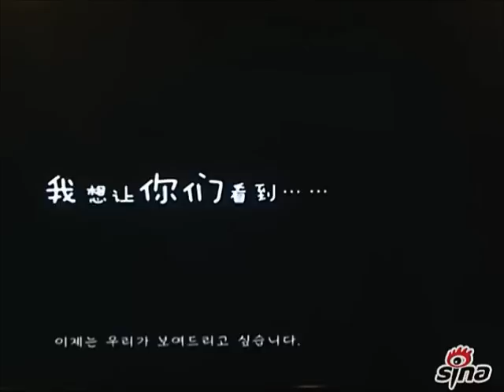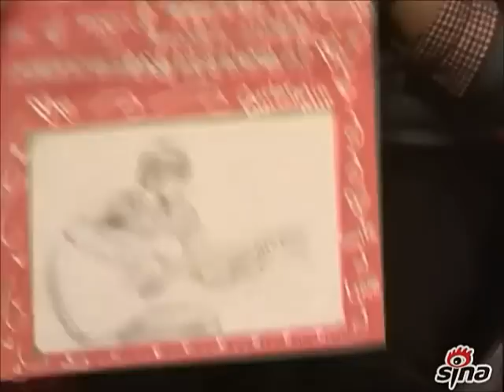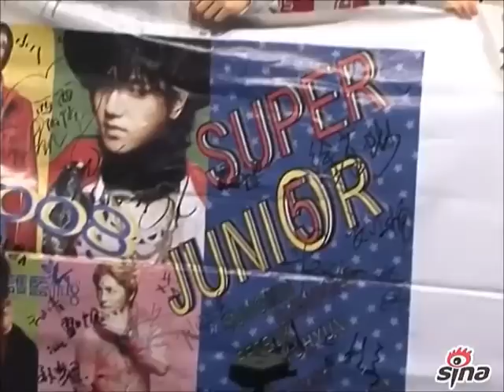[Official] 120605 LG fanmeet with Kyuhyun Ryeowook Eunhyuk Sungmin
5 June 2012 LG fanmeeting with Super Junior's Kyuhyun Ryeowook Eunhyuk Sungmin

cr: sina